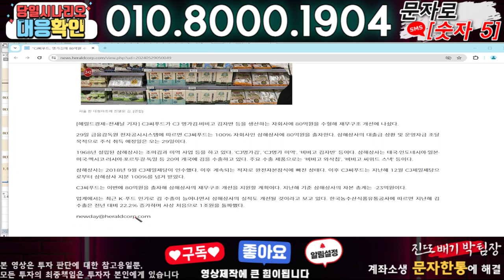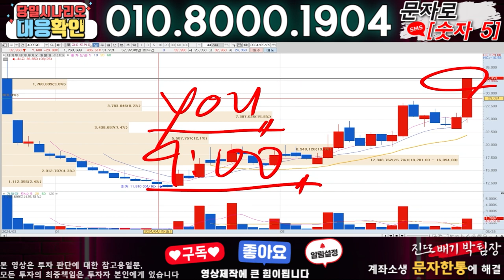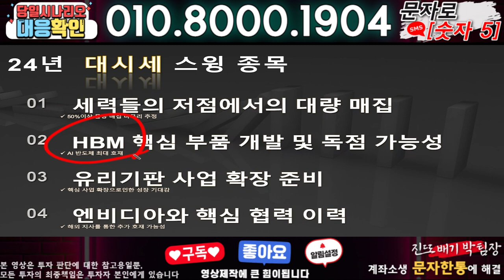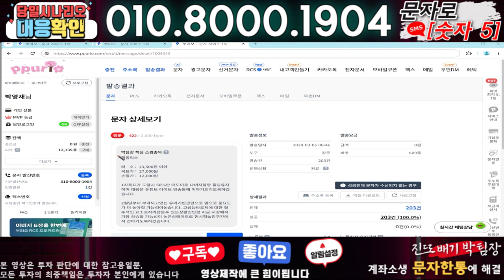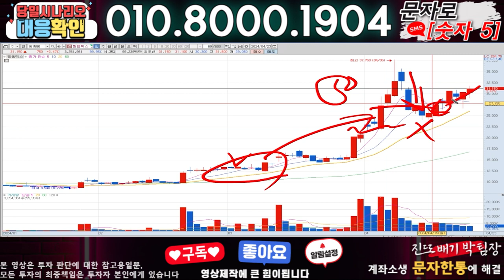CJ씨푸드 ) 3분전 기습속보-공식입장발표!! 무슨일인가?